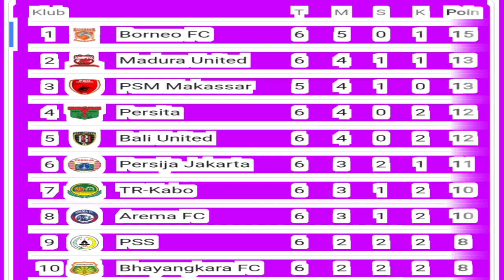Jadwal BRI liga 1 2022 - Terbaru hari ini - Sabtu 27 Agustus 2022 - Klasemen terbaru BRI liga 1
Jadwal BRI liga 1 2022 - Terbaru hari ini - KLASEMEN TERBARU BRI LIGA 1 2022
Jadwal liga 1 hari ini Sabtu 27 Agustus 2022 , Bali united vs persik - Madura united vs persikabo, PSS Sleman vs Persebaya.

jadwal liga 1 hari ini terbaru pekan ke 7
briliga1
jadwalliga12022/2023

Jadwal liga 1 2022/2023 hari ini pekan ke 6,
jadwal liga 1 2022/2023 hari ini pekan ke 7
jadwal liga 1 2022/2023 hari ini pekan ke 8
jadwal liga 1 2022/2023 hari ini pekan ke 9
jadwal liga 1 2022/2023 hari ini pekan ke 10